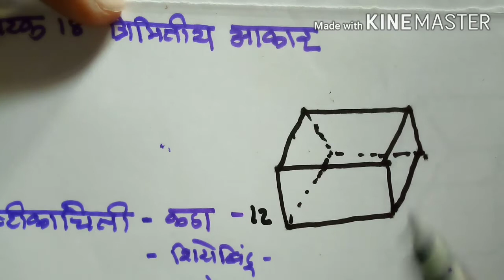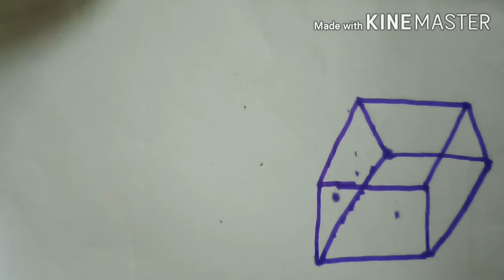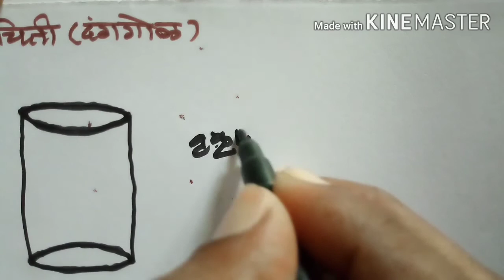इयत्ता 6 वी गणीत, घटक 18 ञिमितीय आकार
इयत्ता 6 वी गणीत, घटक 18 ञिमितीय आकार, इष्टिकाचिती, घन, ञिकोणचिती, वृत्तचिती,